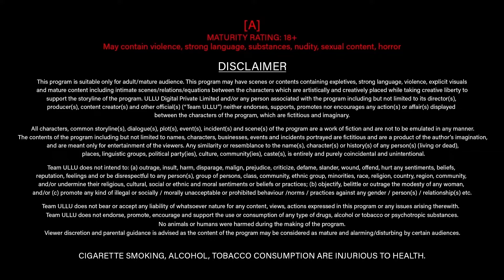मसाज पार्लर ने दीया स्पेशल सर्विस | Lovely Massage Parlour | Part -3 | Ullu Gold| ullu web series